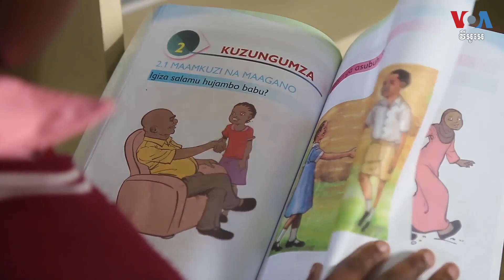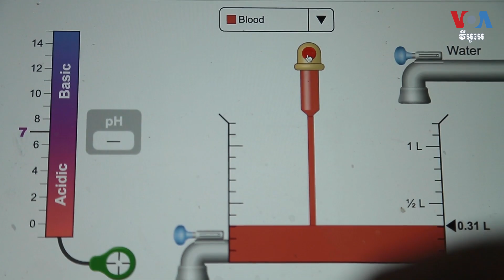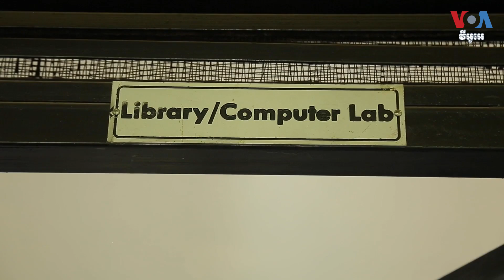ក្រុមហ៊ុន​បោះពុម្ព​សៀវភៅ​កេនយ៉ា​ប្រើ​បញ្ញា​សិប្បនិម្មិត​ AI ដើម្បី​បង្កើន​ការ​ទទួល​បាន​សៀវភៅ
ក្រុមហ៊ុន​បោះពុម្ភ​សៀវភៅ​មួយ​នៅ​កេនយ៉ា​កំពុង​ប្រើ​បញ្ញា​សិប្បនិម្មិត​ ឬ AI ​ដើម្បី​ជួយ​ឱ្យ​វិស័យ​អប់រំ​ងាយស្រួល​ទទួល​បាន​និង​មាន​តម្លៃ​សមរម្យ​ជាង​មុន។ អ្នកស្រី Victoria Amunga ជូន​សេចក្តី​រាយការណ៍​ពីទី​ក្រុង​ណៃរ៉ូប៊ី។ កញ្ញា ទុំ ម្លិះ​ ជូនសេចក្តីប្រែសម្រួល​ដូចតទៅ៖

ទស្សនា​វីដេអូ​របស់​យើង​ខ្ញុំ​តាម​ប្រធានបទ​ខាង​ក្រោម៖